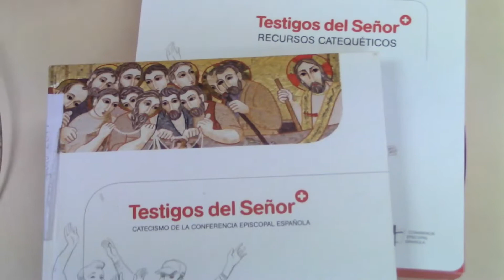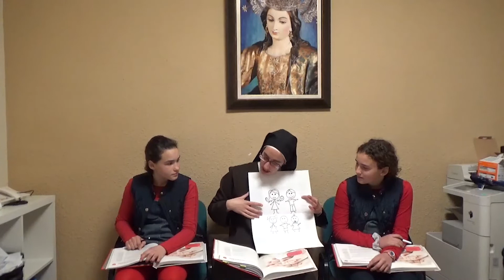T41. Obedeced a vuestros padres en el Señor - Catequesis con Testigos del Señor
"Sed imitadores de Dios, como hijos queridos y vivid en el amor como Cristo os amó y se entregó por nosotros"